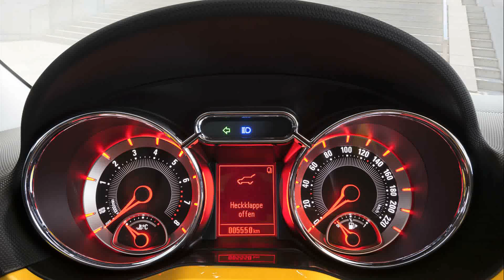opel adam opc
opel adam opc specs
opel mokka
opel opc astra gtc
opel adam opc line
opel adam opc pris
opel adam preis
opel opc tuning
opel adam pack opc line
opc center
opel adam opc fiche technique
opel adam opc server
opel adam tuning
opel adam opc price
opel opc extreme
insignia opc nebelscheinwerfer
opel adam opc prijs
opel opc
opel adam opc line exterior pack primed kit
opel corsa opc
opel adam opc prix
opel opc 2014
opc modelle
opel adam test
opel adam opc technische daten
opel opc line
opel opc insignia
opel opc corsa
opel opc astra